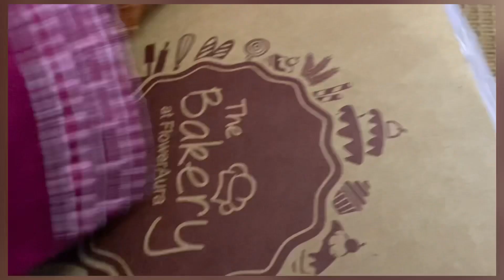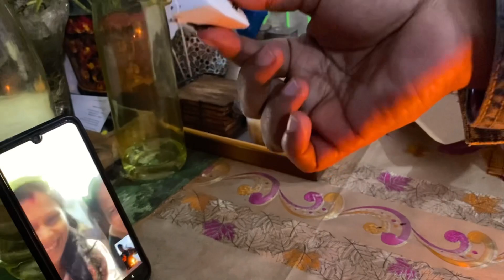Happy birthday to me 🎉🎂|କିଏ ପଠେଇଛି surprise cake 🎂||celebration